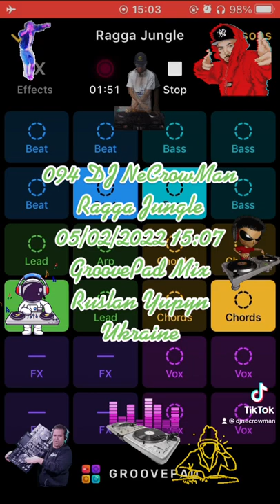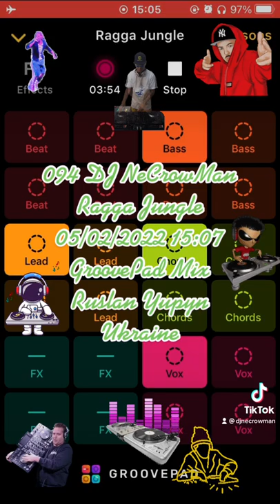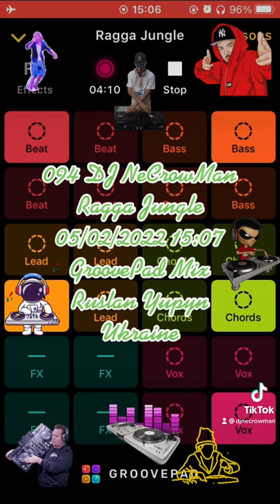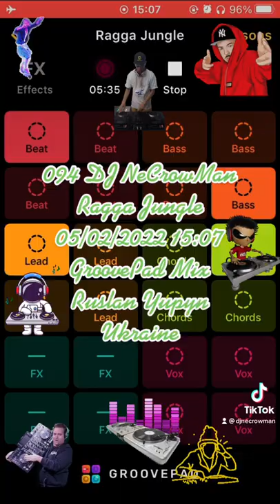094 DJ NeCrowMan Ragga Jungle (Ruslan Yupyn, Ukraine)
094 DJ NeCrowMan
Ragga Jungle 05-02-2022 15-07 (Ruslan Yupyn, Ukraine)

The track was created with Groove iOS Application using Ragga Jungle sounds pad free set. Enjoy yourself )
Hi. This track was fully created me using Grovepad iOS Application by me on 2022 February 05, at 15:07 by Kyiv timezone in Lviv city of Ukraine, using my own iPhone SE (1st gen). I used Ragga Jungle sounds pad free set for generating this track. This is a coincidence that some part of the generated track looks like parts from other tracks that also can be generated from the same Application. I can provide an original track to prove my rights to the track that was saved on my iPhone. Thanks for listening.